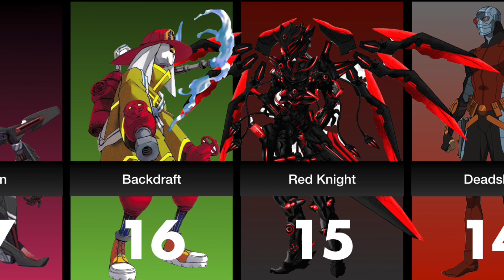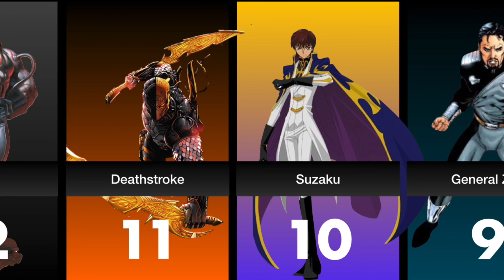Top 20 Strongest Superman The Anime Movie Characters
Weakest: LBX Achilles
Strongest: Thought Robot